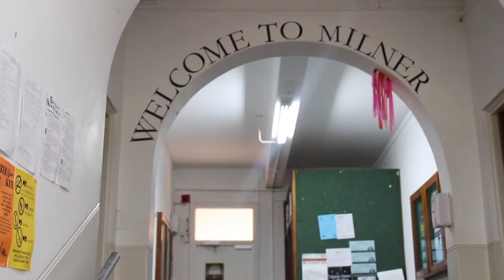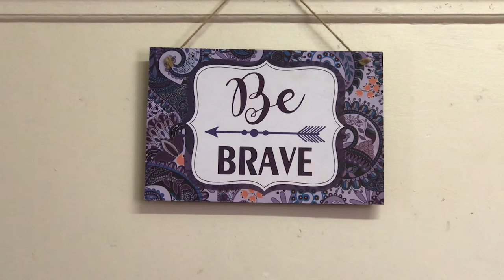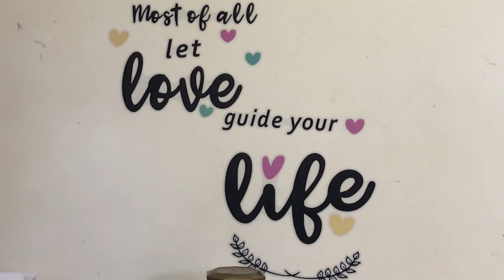Yamkela's Corner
A Portrait of place
Milner House at Rhodes University is home to Yamkela Koti. She takes us into her beautifully personalised corner room and tells us why she considers it her home away from home.
Milner House is home to more than 60 students, with Yamkela being one of them. This is a portrait of her special room.